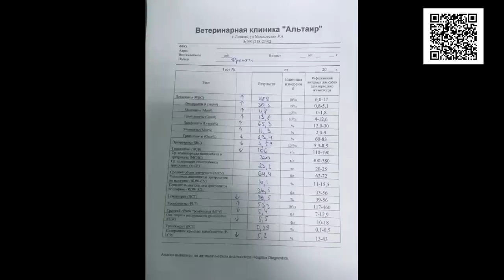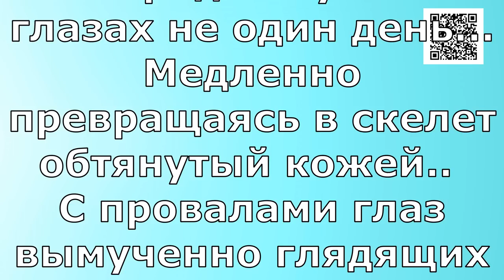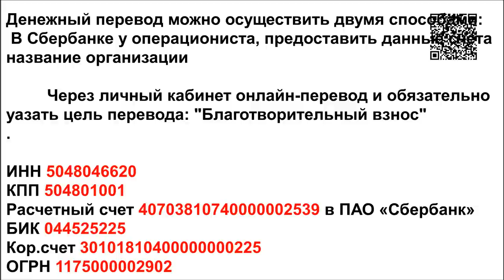Озверевшие двуногие/The human eyes of the beast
Банковские Карты:  Халва 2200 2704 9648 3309
Tinkoff: 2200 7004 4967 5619
Alfabank: 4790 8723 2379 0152

Друзья, вас не удивишь очередной трагической историей.. Но это жизнь!!! Или... подобие Жизни! Что вы сейчас чувствуете, ужас? Боль души? Сострадание?Закипающие в глазах слезы... Что вы чувствуете люди??? Глядя на доведенное до крайности, существо. Что бродило у вас на глазах не один день... Медленно превращаясь в скелет обтянутый кожей.. С провалами глаз вымученно глядящих на вас в поисках хоть капли сострадания я.. С поджатым, высохшим животом и болью, что скручивает внутренности спазмами дикого голода... Что вы, чувствуете Венцы творения, Божьего.
И чья уродливая ладонь протянула умирающему от голода зверю, кусок мяса воткнув в него.. Иглу...
И чья конечность нажала на курок посылая, вдогон попросившей всего лишь кусок хлеба. Старенькой измученной собаке... ..Пулю...
Я Ненавижу наш мир!